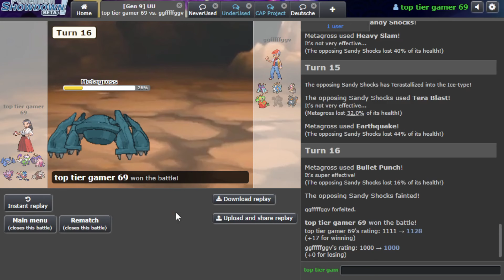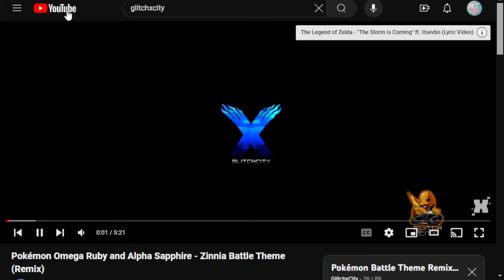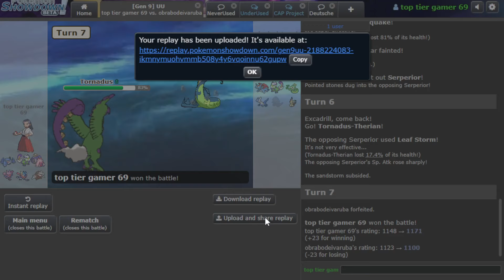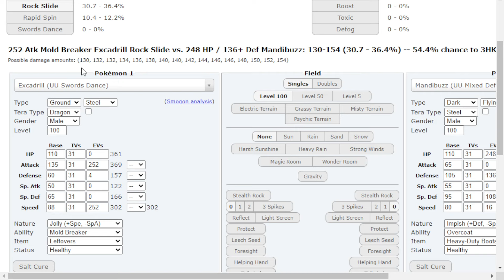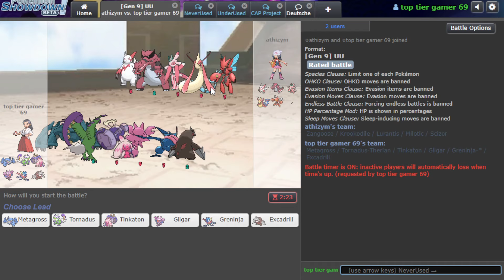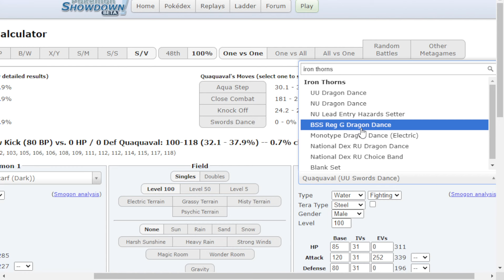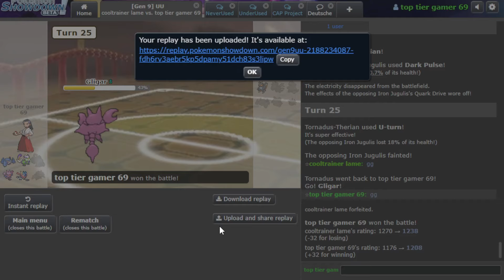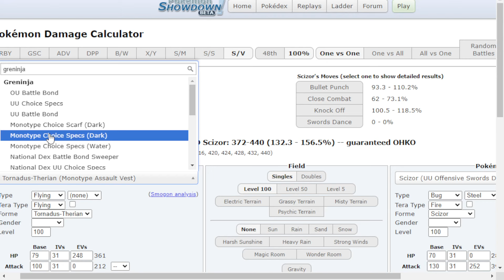They should've banned Greninja when they had the chance...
A couple months back, Greninja actually had decent momentum behind it for a ban. Now, the UU playerbase has pivoted to Hoopa-Unbound as a ban target, but should Greninja have been dealt with first? Let's see :] Enjoy!

Use my link or code RABIA10 at checkout for 10% all advancedgg products